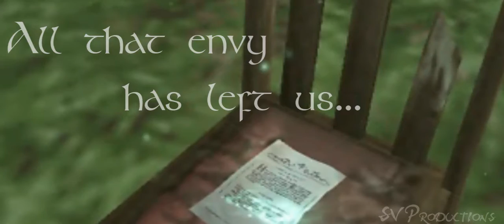It's Already Over ~ GenesisxStellaxNoctis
EDIT:
Oh the mistakes! I guess that's why they call it a beta. Still the mistakes! *cringes*

Okay. So this video is for the Beautiful Glory BBT and some studio auditions. It actually is a redo/alteration of a video preview and story I never finished last year.
Info
Song: Already Over
Artist: Red
Media: FF13 Versus and Crisis Core
Time taken: 20 hours over a course of a few weeks.
For STUDIO AUDITION:
I love the Characters Lightning(FF13), Vincent(FF7), Zack(FF7), Reno(FF7) and Cissnei(FF7)  in that order.